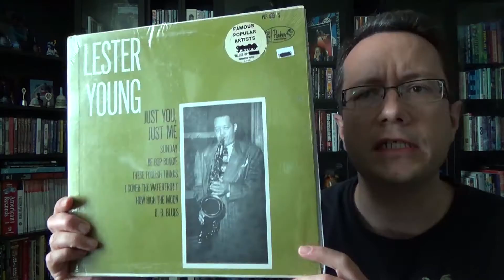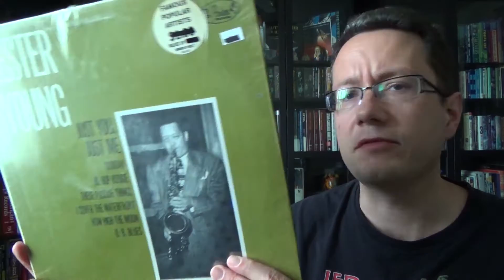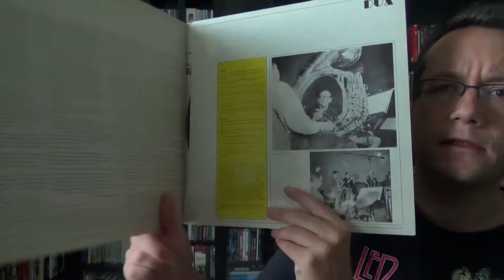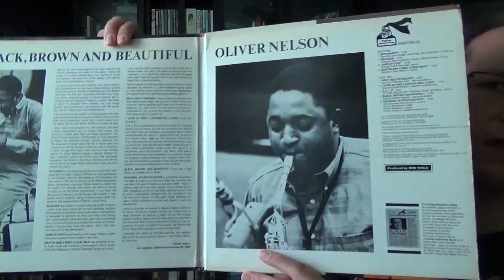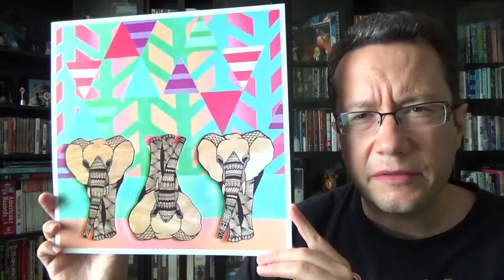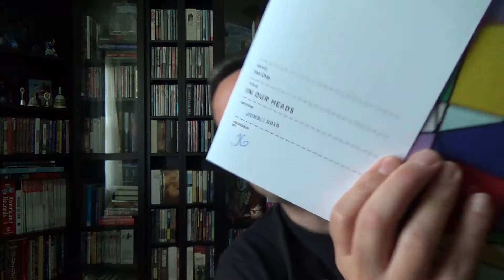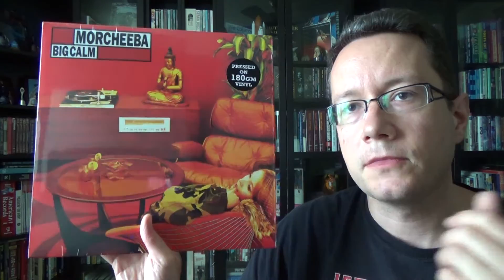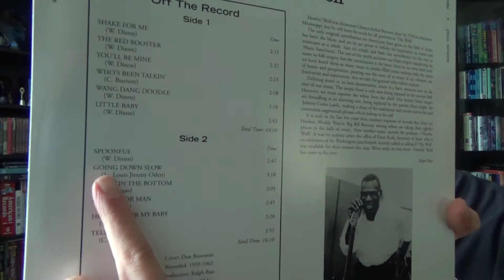Recent Vinyl Spins #20: A Tribute To The Prez, Swedish Jazz, Electronica, & Blues